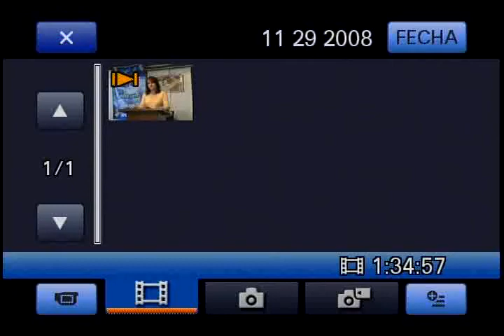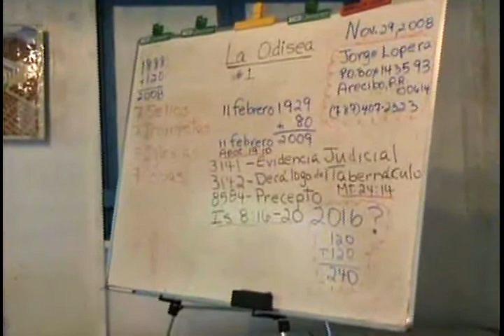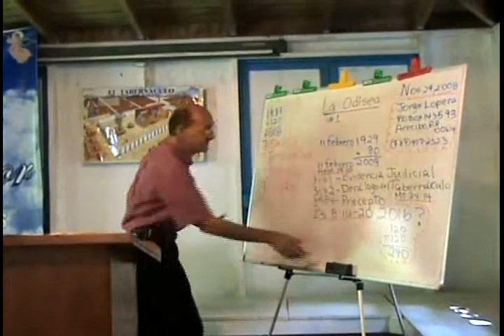1laodicea1-10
Estamos viviendo en tiempos de la ultima iglesia descrita en apocalipsis,la iglesia tibia ,la iglesia apostata,quien es?